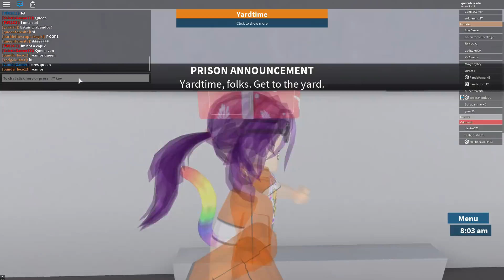Roblox LOS QUEENERS AL ATAQUE!! PRISION LIFE